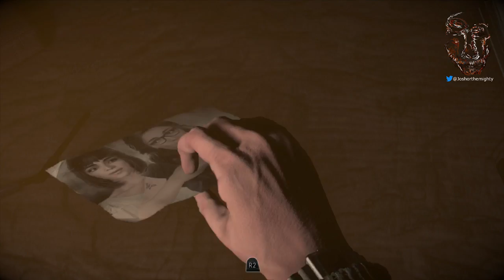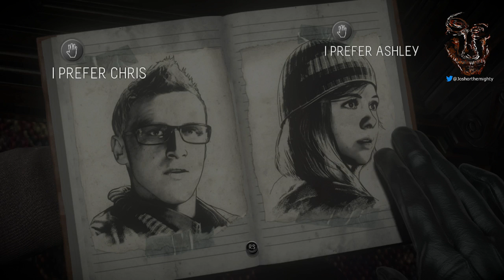Until Dawn- Chapter 3 and 4 (Spoilers)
Playing through chapter 3 and 4 of the PS4 exclusive Until Dawn.  There will be blood.  Also since I am using a capture card it seems the lag from the last video is gone.  Enjoy!